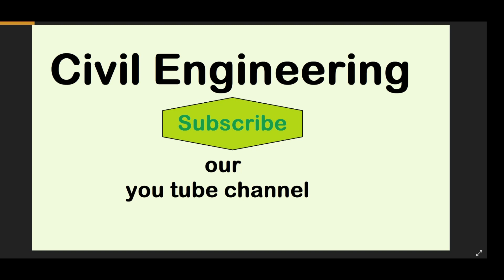Luxury Inside | Awesome Beautiful | Must Watch